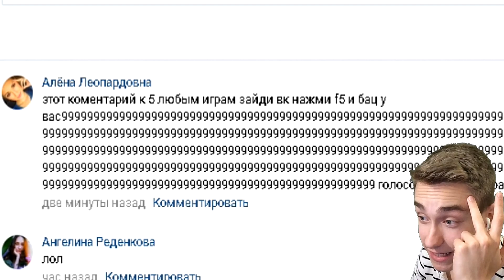Troll face Quest игры ВЫИГРЫВАЕМ IPAD AIK!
Проходим игры Troll Face Quest Video Games
Игра: Troll Face Quest Video Games прохождение
Подборка прохождение самых популярных квестовых игр про Troll Face.